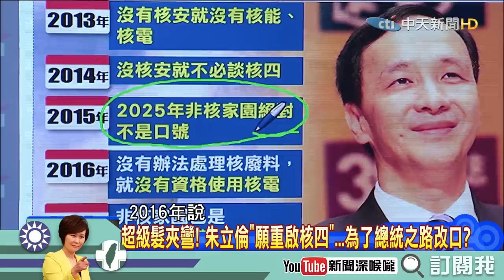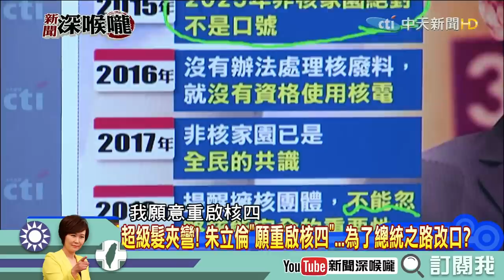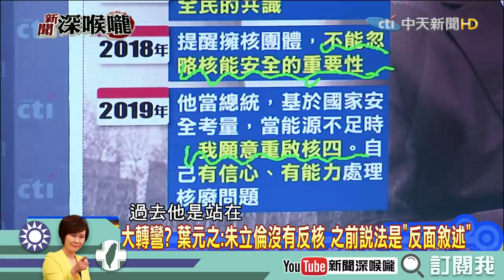《新聞深喉嚨》精彩片段 朱立倫髮夾彎？重啟核四真的假的？